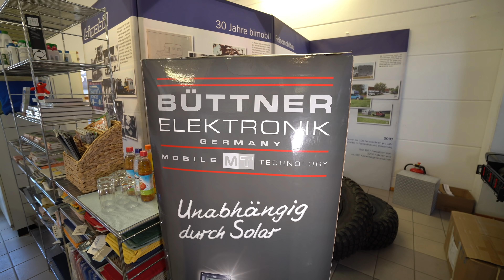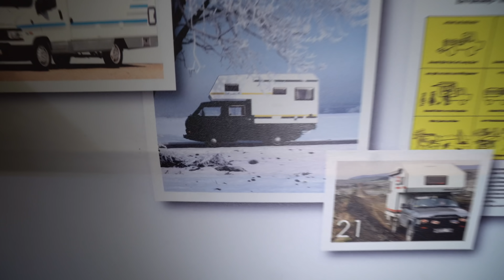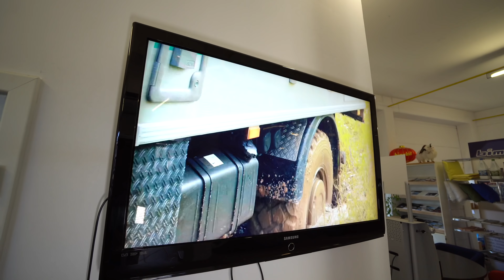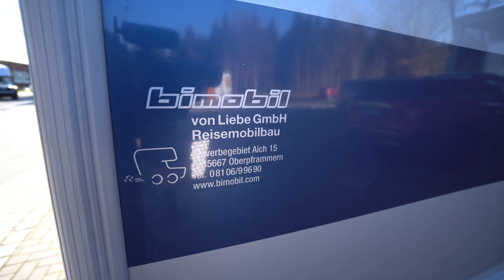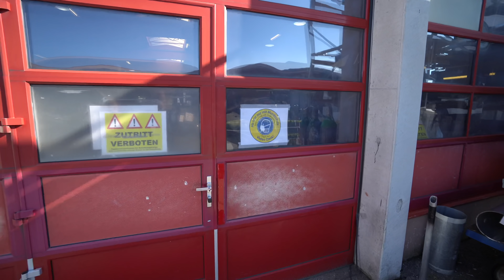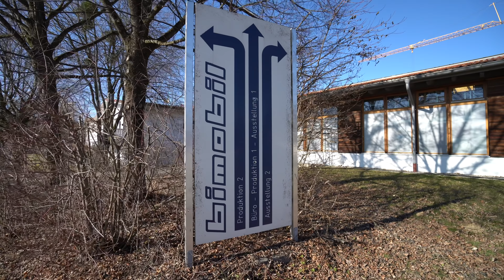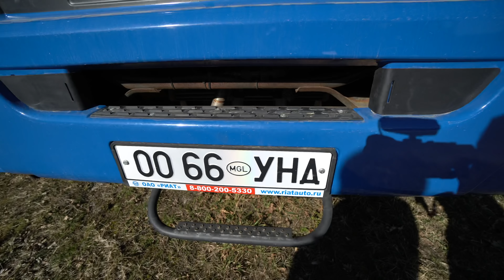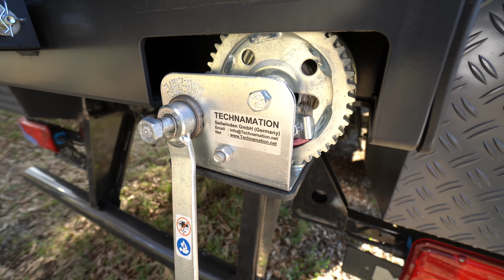Bimobil 4x4 Allrad Wohnmobile Manufaktur in Oberbayern. Grosser Rundgang 2021. Mercedes, Iveco uvm.